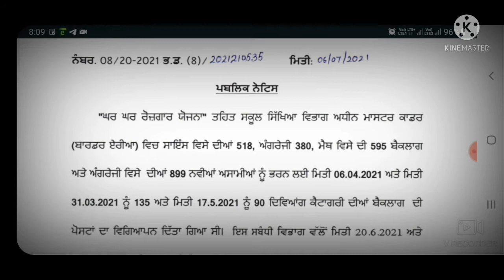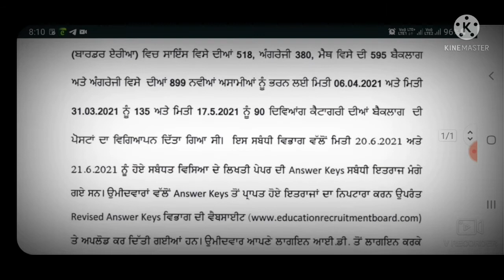Master Cadre (Border Area ) Backlog Recruitment 2021 || Revised Answer key.